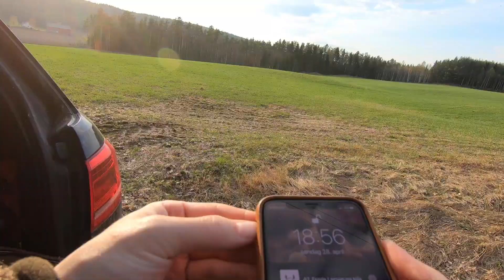Jakten på beveren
2 kvelder til med beverjakt